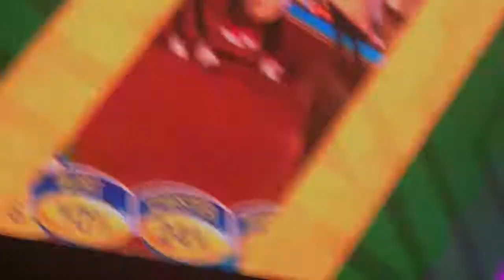The Great Pittsburgh Pierogy Race 2018-08-21